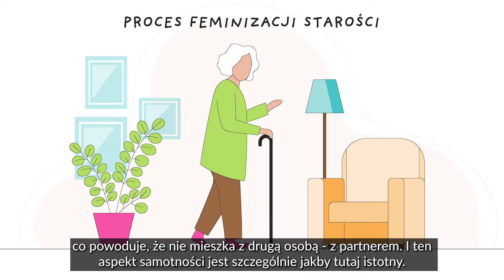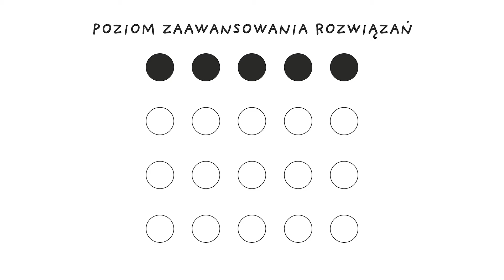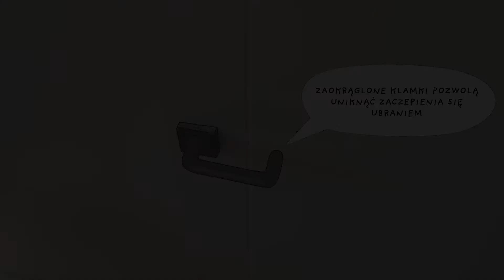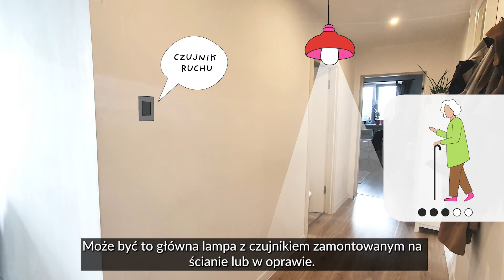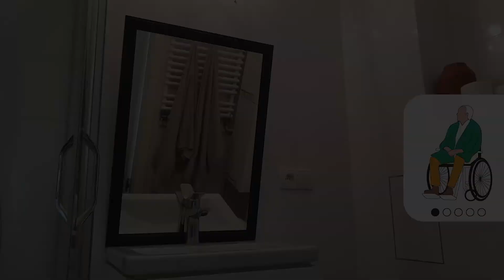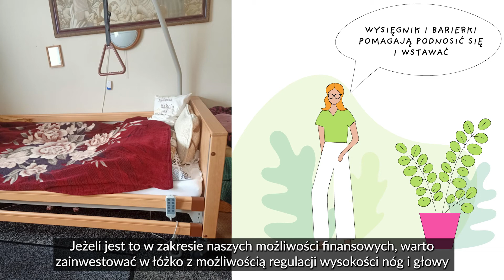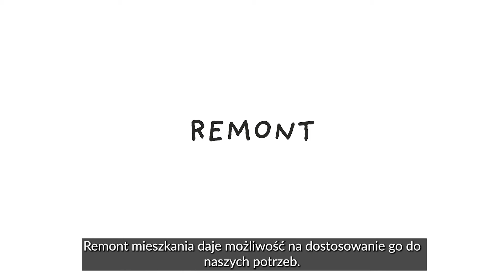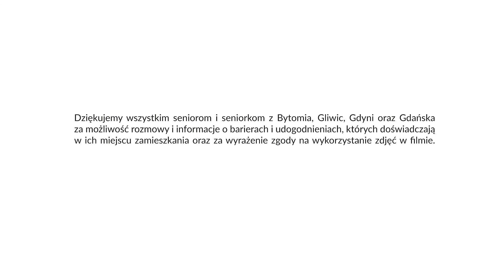Pakiet Seniora - Mieszkanie Seniora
"Pakiet Seniora" - przygotowano i bezpłatnie udostępniono wielkopolskim seniorkom i seniorom przez Województwo Wielkopolskie – Regionalny Ośrodek Polityki Społecznej w Poznaniu.

Działanie zostało zainicjowane w 2020 roku, jako odpowiedź na ograniczenia wynikające z pandemii koronawirusa. Z uwagi na obostrzenia oraz dbając o bezpieczeństwo wielkopolskich seniorek i seniorów ROPS w Poznaniu zrezygnował z organizacji corocznych szkoleń dla przedstawicieli organizacji/podmiotów zrzeszających osoby starsze m.in. Uniwersytetów Trzeciego Wieku, czy Gminnych Rad Seniorów z całej Wielkopolski.

Aby wypełnić lukę stworzono PAKIET szkoleniowy SENIORA, czyli zestaw przydatnych filmów i prezentacji  pomagających odnaleźć się seniorkom i seniorom w nowej rzeczywistości wynikłej z izolacji. W skład pierwszego „Pakietu Seniora” wchodziły filmy instruktażowe prowadzące osoby starsze krok po kroku po podstawowych funkcjach platform takich, jak Zoom czy Webex do spotkań online z bliskimi i przyjaciółmi. Ponadto ekspertka zdrowia fizycznego przygotowała filmy prezentujące, jak w czasie domowej izolacji dbać o kondycję. Pojawił się też materiał pokazujący, jak trenować pamięć.

Zachęceni ciepłym przyjęciem „Pakietu Seniora” w ub. roku – kontynuujemy to działanie również i w tym. Przygotowane materiały obejmują 8 zagadnień, a o tym, co będzie tematem kolejnych filmów decydowali seniorki i seniorzy wypełniając ankietę. I tak „Pakiet Seniora” edycja 2021 zawiera:

Materiał zawierający pakiet niezbędnej wiedzy do utworzenia Gminnej Rady Seniorów, m.in. etapy tworzenia – krok po kroku, przykładowe dokumenty, dobre praktyki.

Wskazówki dotyczące tworzenia struktur oraz angażowania się w wolontariat w  społecznościach lokalnych, pobudzania wolontariatu w formule seniorzy – seniorom, kreowania wolontariatu międzypokoleniowego, itp.

Praktyczny poradnik dotyczący tego jak pisać projekty krok po kroku. Omówienie diagnozy, analizy potrzeb, określania celów projektu, a także planowania działań w odniesieniu do harmonogramu i kalkulacji kosztów.

Wykład na temat wpływu zwierząt na życie osób starszych. Jakie korzyści przynosi posiadanie zwierząt i opieka nad nimi, jaką moc dają zwierzęta osobom starszym.

Prawidłowa technika nordic walking, korzyści wynikające z „chodzenia z kijami”, dobór sprzętu.

Prawidłowa technika slow joggingu, zalety wynikające z wykorzystania tej formy aktywności, efekty oraz przeciwwskazania.

Wykład dotyczący zdrowego odżywiania osób starszych , zasad i wskazań dietetycznych, porad z zakresu komponowania dobrze zbilansowanych posiłków.

Edukacja seniorów w zakresie cyberzagrożeń, zwiększenie świadomości w temacie różnego typu oszustw kierowanych wobec seniorów (również powstałych w trakcie pandemii), przykładowe techniki manipulacyjne. Dodatkowo zostanie zaprojektowany plakat oraz broszura informacyjna, zawierające najważniejsze informacje dotyczące bezpieczeństwa osób starszych w cyberprzestrzeni.

Materiał prezentujący, jak udzielić pierwszej pomocy?

Do powyższych tematów powstaną filmy instruktażowo-wspierające, prezentacje oraz materiały będące spisem przedstawianych treści. Wszystkie są udostępnione na stronie internetowej ROPS w Poznaniu w zakładce "Pakiet Seniora":

„Pakiet Seniora” zarówno w edycji z roku 2020, jak i roku 2021 w całości został sfinansowany
ze środków Samorządu Województwa Wielkopolskiego.